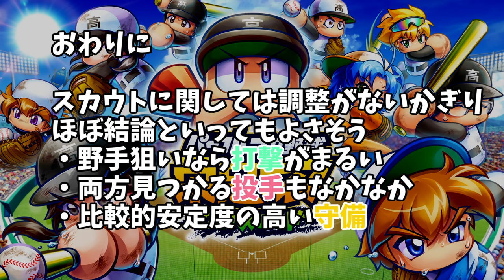栄冠クロス Ver.1.1.0～ 新入生スカウト完全攻略！？ 検証結果発表 栄冠ナイン クロスロード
＼ 1200人分のデータ！ ／
新入生スカウトで1200人分のデータから導き出された結論とは！？

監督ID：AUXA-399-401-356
特待生：PSR 猪狩守 無凸